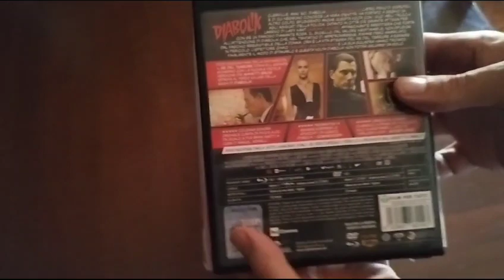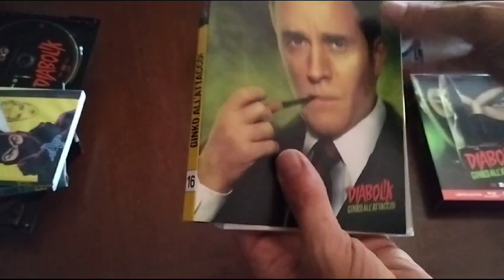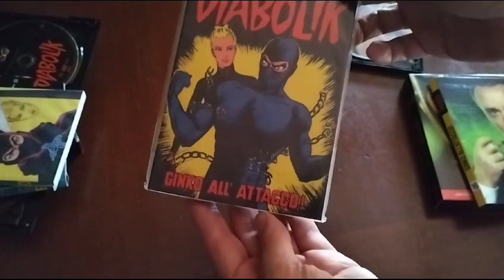Film DIABOLIK I e II - dvd blu ray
Dedicato al mio amico NICOLA CORVINO